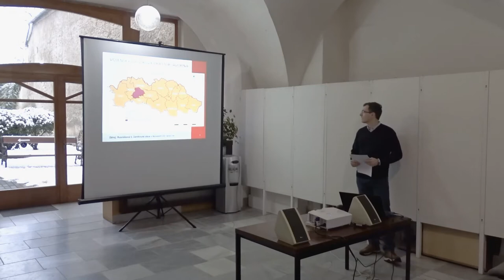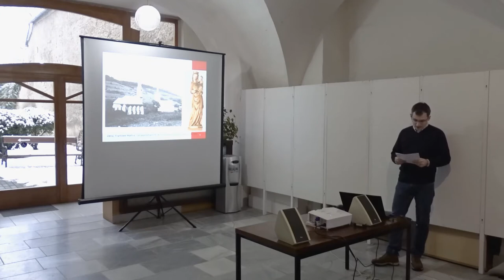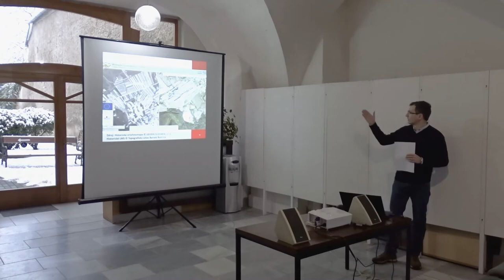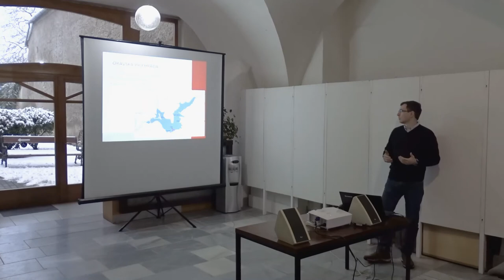PREDNÁŠKA: Norbert Mogyorósi - Obce, ktoré zmizli z mapy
Prednáška pracovníka Baníckeho múzea v Rožňave - Norberta Mogyorósiho.